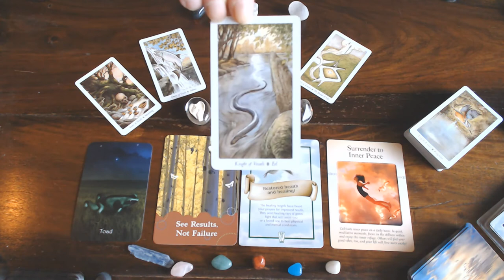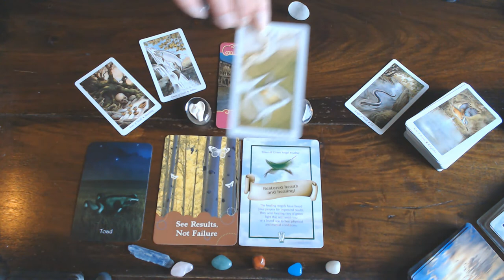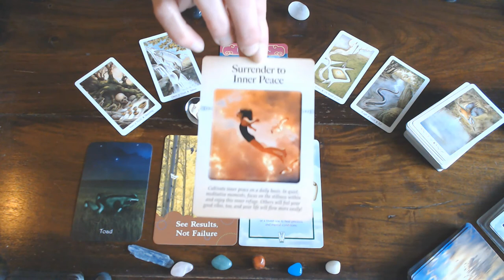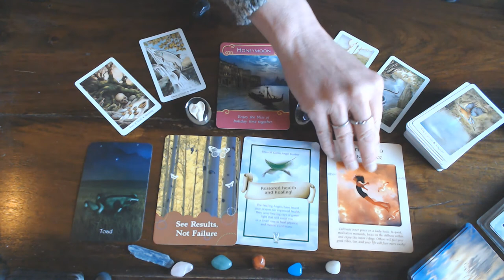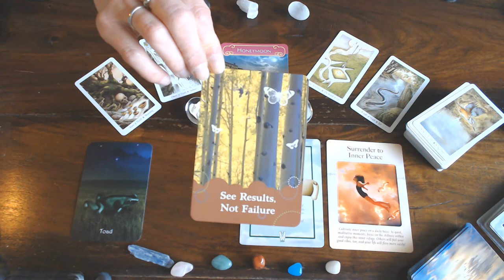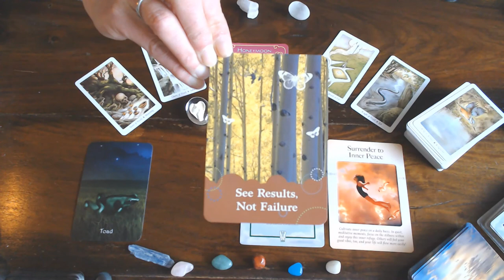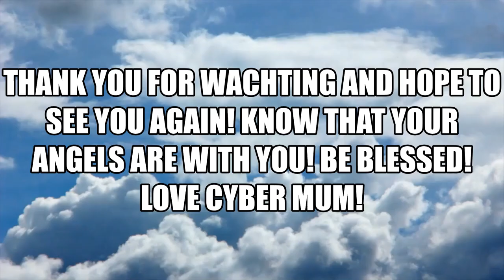PISCES WEEKLY 10TH TILL 16TH FEBRUARY 2020-OH MY PISCES MAGIC IS IN THE AIR!⬇⬇⬇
AS YOU ARE PRICELESS AND UNIQUE!